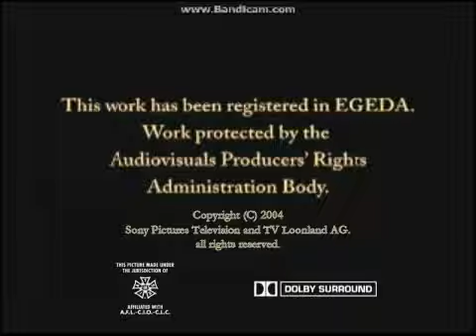AAC Kids/TV-Loonland AG/Sony Pictures Television (2004)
Taken from "Connie the Cow".